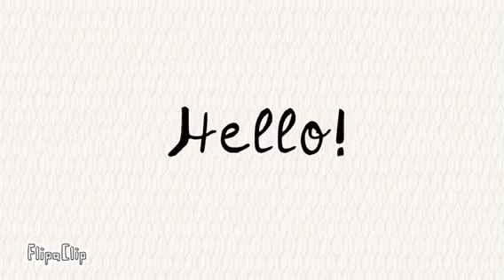My Hollow knight OC!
Hello, here is my hollow knight oc :)
i am new to the fandom, if i did something wrong, inform me in the comments -^-
  i will post animations and comics with this oc.
This OC was drawn on my computer with my graphic tablet, from a piece of paper :)